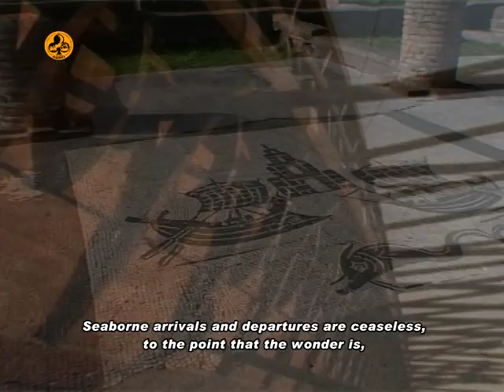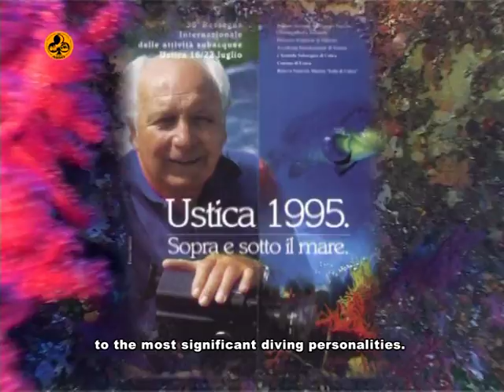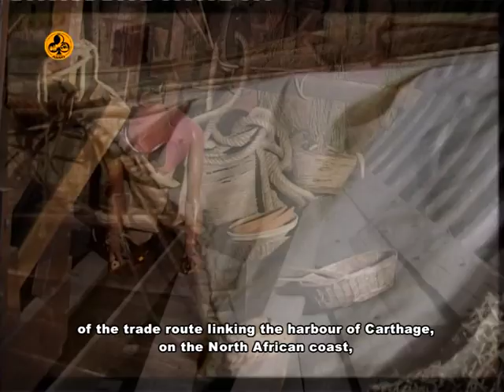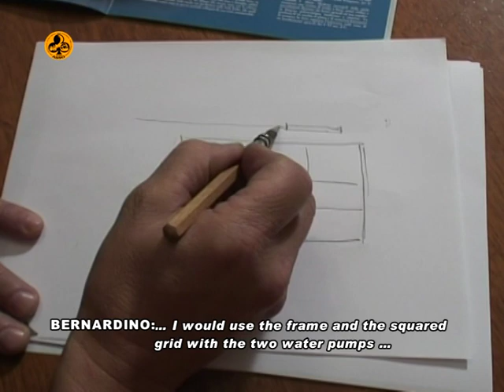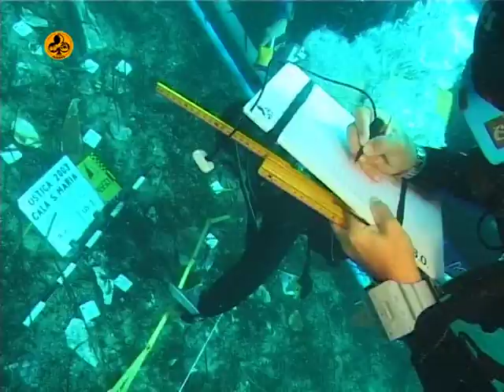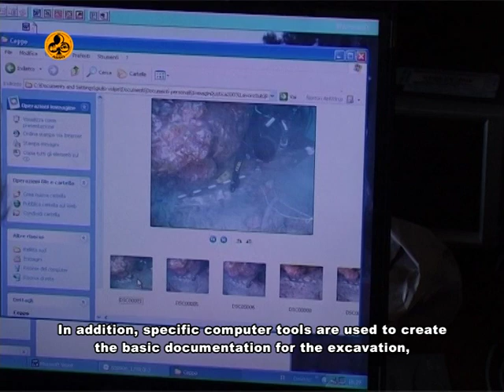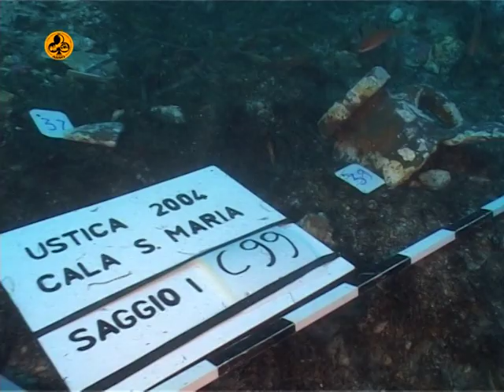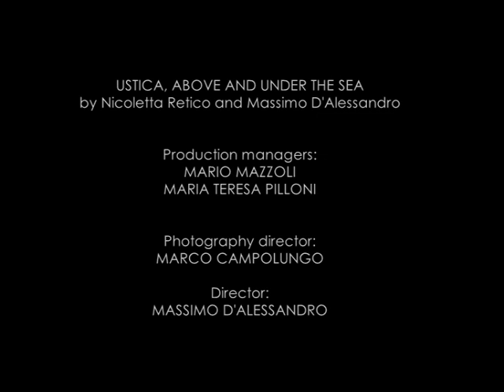Documentario USTICA SOPRA E SOTTO IL MARE (Ustica beyond the sea) 2006 - full version - ita/eng sub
USTICA SOPRA E SOTTO IL MARE
Un documentario di Massimo D'Alessandro e Nicoletta Retico

Selezioni ufficiali:
- IX edizione del Festival del Mondo Antico – Rimini - 2007
- VIII Rassegna del Cinema Archeologico di Belgrado - 2006

Prima Riserva Marina integrale Italiana per i suoi splendidi e incontaminati fondali marini, l'isola di Ustica, la "perla nera" del Mediterraneo, è anche un ricchissimo sito di testimonianze archeologiche ad oggi in gran parte inesplorate. In una posizione strategica sulle rotte marittime commerciali che collegavano l'Impero Romano alle sue Province africane, i suoi fondali custodiscono innumerevoli testimonianze archeologiche. Dopo anni di sporadiche ricerche nel sito sommerso di Cala Santa Maria è stato approntato il primo cantiere archeologico subacqueo con lo scopo di iniziare una organica attività di indagine, studio e valorizzazione dell'enorme patrimonio archeologico sommerso. Ne seguiamo tutte le fasi di organizzazione, allestimento e scavo fino al recupero dei reperti,
principalmente costituiti da anfore, scoprendo che l'archeologia subacquea non è fatta solo di rinvenimenti eccezionali e clamorosi, ma di un lungo e complesso lavoro di indagine e ricerca.

Riprese video: Marco Campolungo, Marco Vitelli
Narratori: Claudio Capone, Tony Orlandi
Musiche: Edizioni Flipper Music
Produttore esecutivo: Mario Mazzoli
Montaggio e regia: Massimo D'Alessandro
Produzione STUDIO BLU PRODUCTION
Formato DV 4:3
Durata: 30 minuti